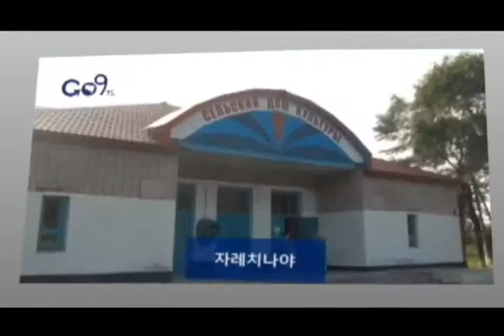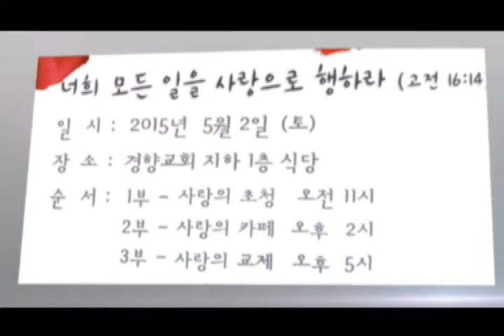[경향교회] 홍보영상 2015-04-26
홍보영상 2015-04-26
20150426 청년회 헌신예배 홍보영상